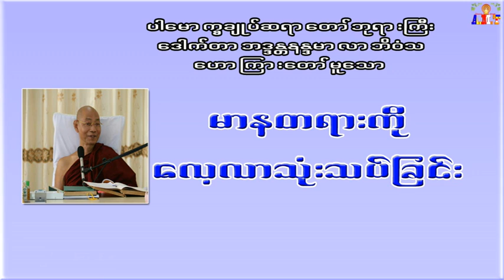မာနကိုေလ့လာသုံးသပ္ျခင္း ပါမောက္ခချုပ်ဆရာတော်ဘုရားကြီး ဒေါက်တာအရှင်နန္ဒမာလာဘိဝံသ